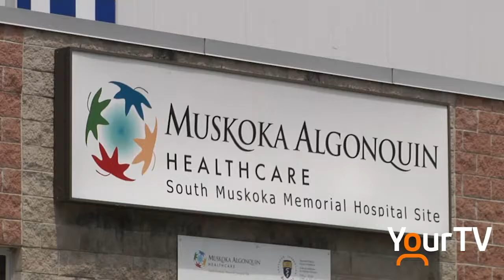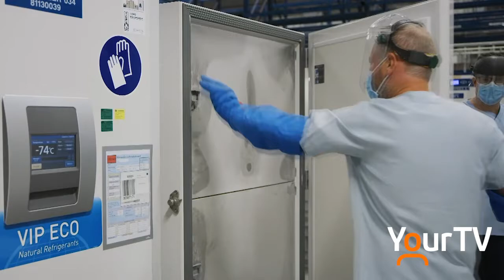MAHC medical staff members roll up their sleeves for COVID vaccination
Hundreds of MAHC medical workers are rolling up their sleeves this month and getting the COVID shot. YourTV was able to speak with a few members of the medical staff that work through Muskoka Algonquin Healthcare about this vaccination and their reasons for wanting to get it.